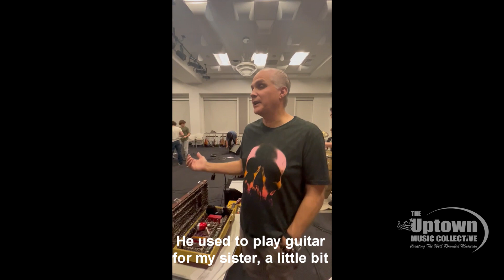UMC – The Matt Gartner Interview – Friends in Low Places (Preview)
During the final weekend of rehearsals for Friends in Low Places, UMC students conducted an interview with our special guest for this performance, Matt Gartner, who will be adding his stellar harmonica playing into the mix for this show! Matt has been a friend of the Collective for years. In addition to being a killer harp player, he is an alumni parent and currently serves on the UMC Board of Directors. Longtime fans of UMC performances will recognize Matt from past Collective shows when he joined us on stage! Check out this interview and get to know Matt and his gear a little better before he hits the stage with the UMC!
Special shout out to UMC students Cassidy Lutz & Abby Colone for conducting and filming the interview, and to Luke OBrien for his editing skills!
Friends in Low Places: The Music of Garth Brooks & The Women of '90s Country hits the Community Arts Center stage Saturday, Jan 28th, 2023 at 7:30pm for ONE-NIGHT ONLY!